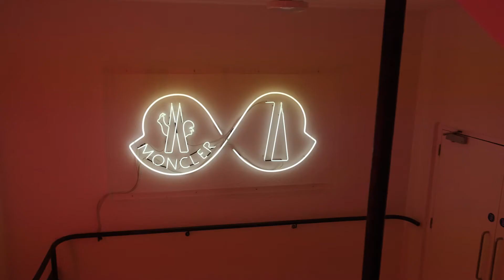Moncler 70 | The Extraordinary Expedition, London Edition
We touched down in London to unveil our new campaign through a special exhibition with photographer Platon. We were joined by incredible guest speakers James Barnor and Veronica Ryan and a host of friends from our London community.